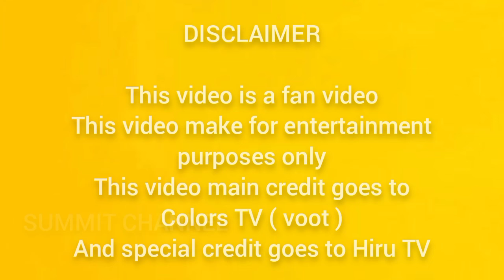Sith Ahase Adaren | 01 Episode | සිත් අහසේ ආදරෙන් | පළමු කොටස | Summit Channel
Phir Se Khuda Sinhala Theme Song
Lori Sinhala Theme Song

Sith Ahase Adaren Rosa Thol Full Video Background Theme Song සිත් අහසේ ආදරෙන් රෝස තොල් තේමා ගීතය ST

හිත් වල කීදේ තෙරුන් නැති මා නිහඬ වූ මොහොතේ තේරුණා...

සුන්දර මුහුණ මගේ... එළියෙන් නැහැවෙන්නේ...

සළු පට ලෙළෙනවා මේ රැය ප්‍රේමි...

රෝස තොල්...

Sith Ahase Adaren This Week | සිත් අහසේ ආදරෙන් මේ සතියෙන් | Upcoming Next | Hiru TV - Summit Channel

Sith Ahase Adaren Upcoming Next | සිත් අහසේ ආදරෙන් තුළින් ඉදිරියට | Hiru TV - Summit Channel

පෙරවදන...!

සිත් අහසේ ආදරෙන් කතාවේ හිරු ටීවී එකේ විකාශය වෙනවා මේ වන විට මේ වීඩියෝ එකක් Upload වෙලා තියෙනවා මම මේ වීඩියෝ එක Upload කරන්න ප්‍රධාන හේතුව තමයි රසික වින්දනය නැතුව වෙන මුකුත් නෙමෙයි.

තව දෙයක් මේ මේ වීඩියෝ එකේ සෑම දෙයක්ම අයිති අයිතිවන්නේ Colors Tv එහෙම නැත්නම් Voot ආයතනයට ඒ වගේම audio,video graphics වීඩියෝ එකේ සම්බන්ධ සමහර දේවල් අයිති වෙන්න හිරු ටීවී ආයතනයට ඉතිං ස්තුති කරන්න ඕනේ මේ චැනල් දෙකටම

After learning about Meher's pregnancy, her politically ambitious mother, Kulwant Kaur, gets her lover killed and forces her to marry Sarabjeet, a well-connected widower with a five-year-old son

Production companies: Cockcrow; Shaika Entertainment

Creative director: Pushpa Porwal

Producers: Rajesh Ram Singh; Pradeep Kumar; Piya Bajpayee; Shaika Parween

Written by: Story; Ranjeev; Nitu; Screenplay; Rahul Pandey; Dialogues; Rajesh Chawla

Audio Credit for Hiru TV